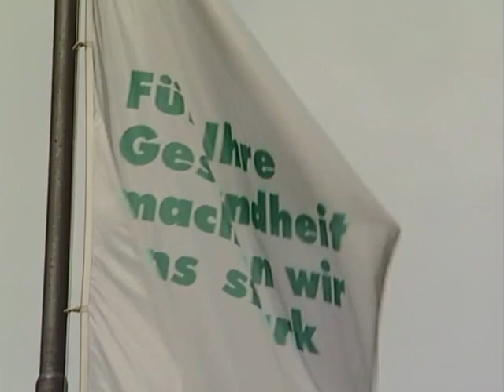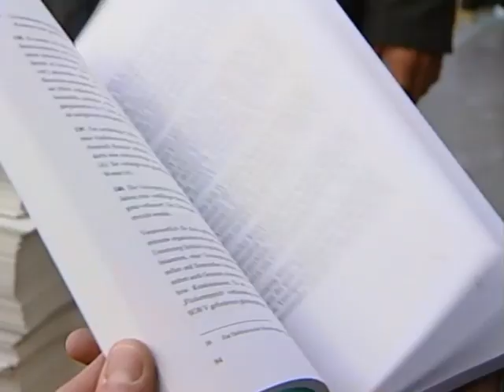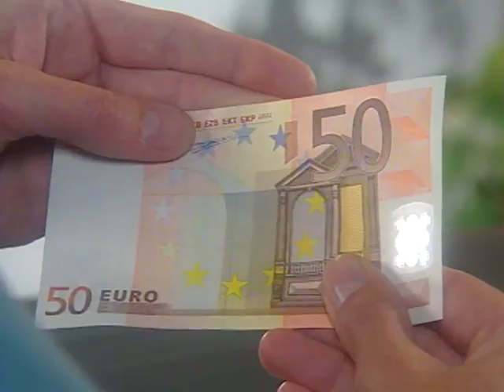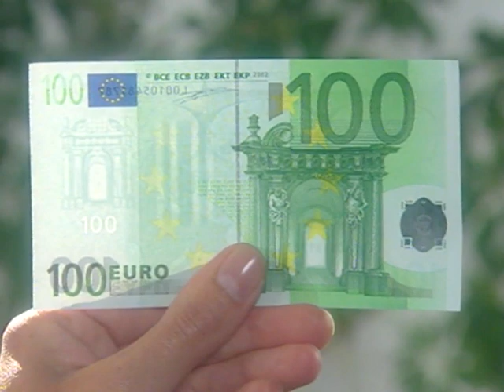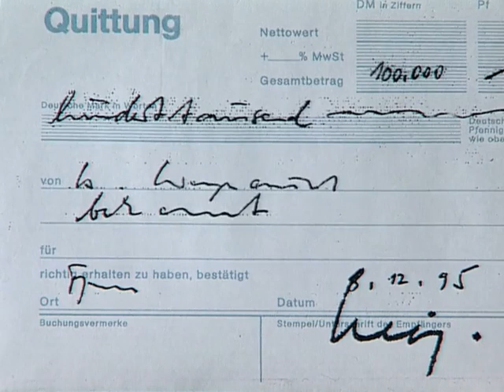30.08.2001 EZB senkt Leitzins, Neue Einzelheiten im Spendenskandal, Bericht über Urteilskritik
EZB senkt Leitzins
Neue Einzelheiten im Spendenskandal
Bericht über Urteilskritik

Abspann : Der Bericht  Vereinbarungen zu Bahnwerken

tagesschau vor 20 Jahren, 30. August 2001
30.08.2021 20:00